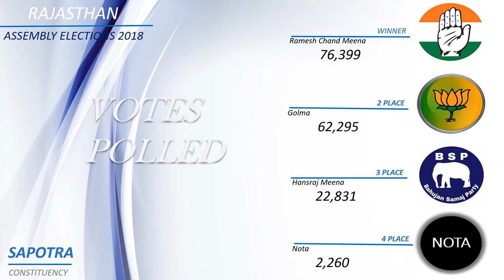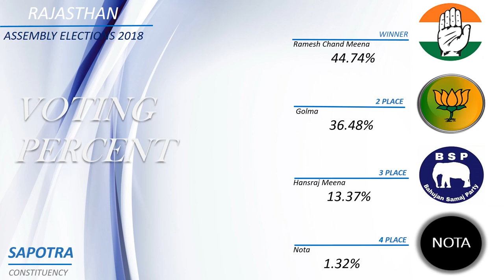SAPOTRA Assembly Constituency